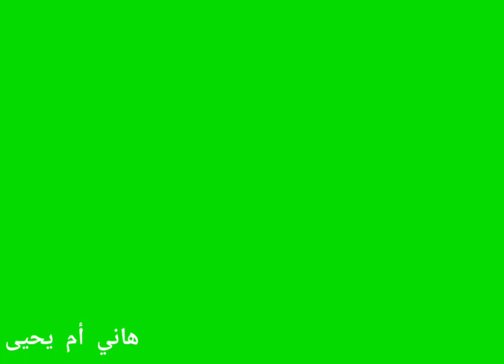المووت يفجع الممثلة حنان الإبراهمي !!